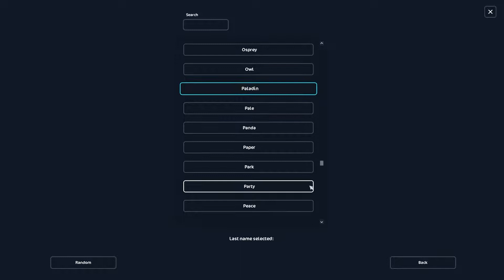I really need to stop buying horses - unlocking Welsh Pony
But how can I?! I unlocked the Welsh Ponies and, well, how could I refuse?

About me:
Character Name: Jane Dreamburg (JD)
Server: Freezing Crater (NA)